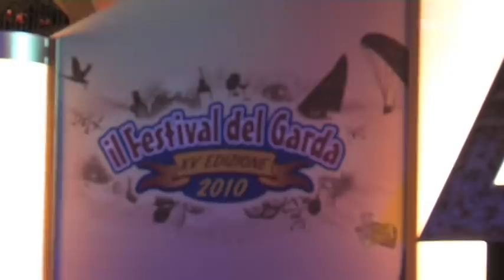FINALE DEL FESTIVAL DEL GARDA 2011 A DESENZANO DEL GARDA, ENRICO BIANCHINI